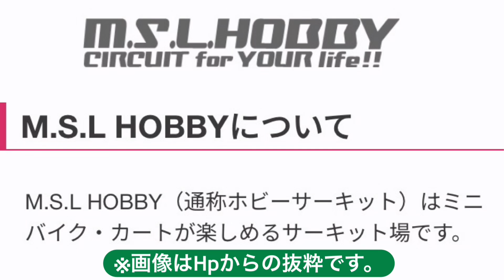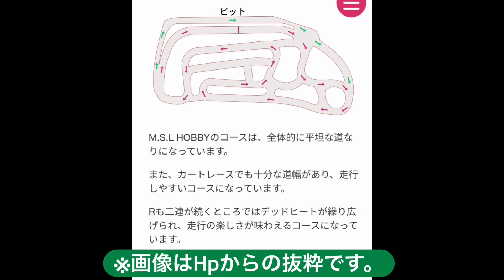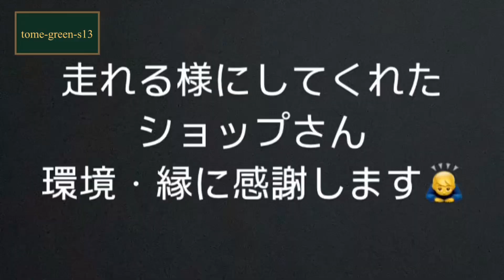ミニサーキットのグリップ走行会を見学してきました🐸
興味を持ち見ていただいてありがとうございます。

今日の動画は、近場のミニサーキット場でのグリップ走行会を見学してきたの動画です🙇‍♂️

s13シルビア　NA  2.2L  4連スロットル仕様です。

オートポリスサーキットのグリップ走行復活しました🙇‍♂️

ナンバー無し・グリップ走行・タイムアタック車両です。

トランク内をカットしてフラット化しています。

純正タンクから20Lの安全タンクに変更しています。

ドンガラ室内、ワンオフ溶接留めロールバー🙇‍♂️

ECUは、LINKモンスーンを使用。

ECU変更に合わせ純正ハーネスを撤去してハーネスもワンオフしてもらっています。

ドライカーボンルーフ等で軽量化。

ウォーターポンプをEWP化。パワステは、MR2の油圧式電動パワステに変更しています。

今回は水冷オイルクーラーを使用しています。

実測係数1.0で193馬力〜係数1.15で約220馬力でした。

オートポリスは、音量規制がないので直管仕様にしています。